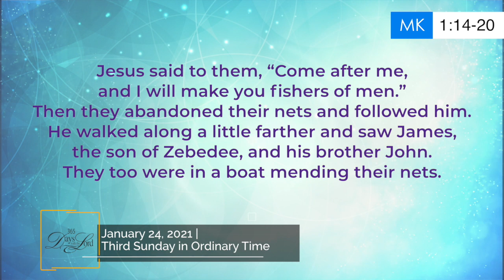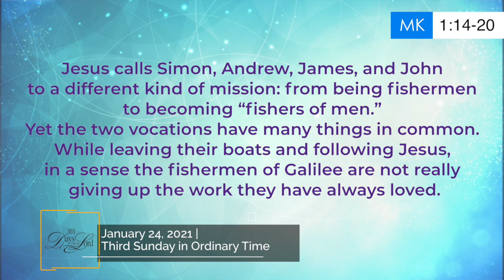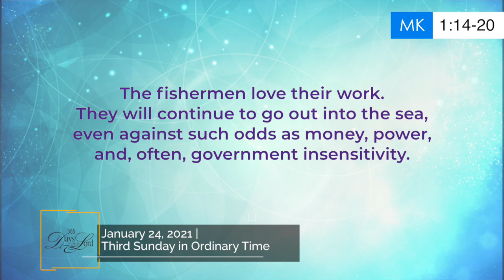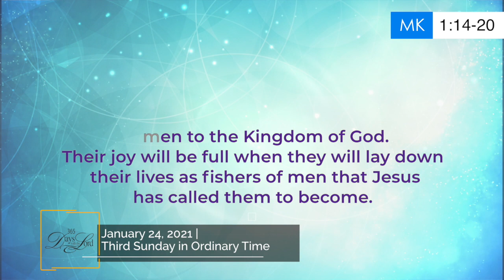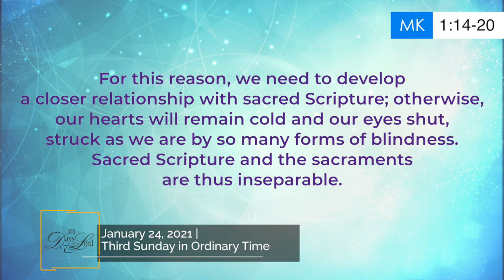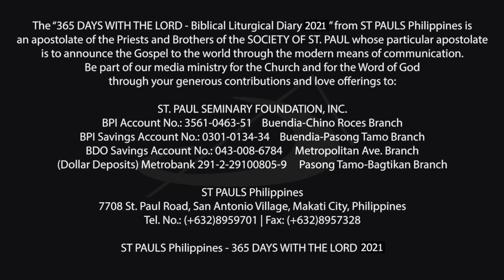365 DWTL | Third Sunday in Ordinary Time | January 24, 2021